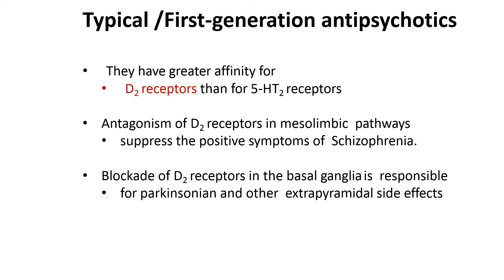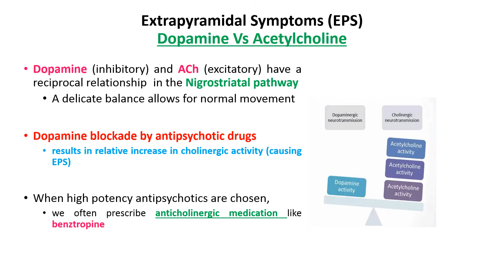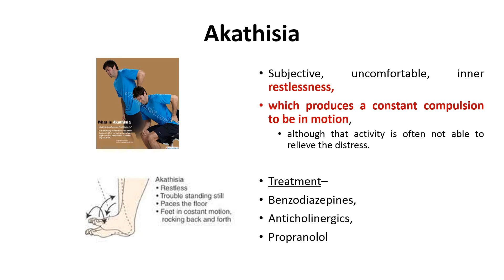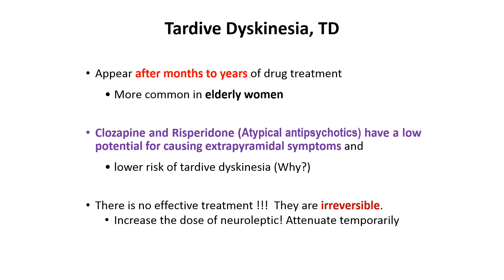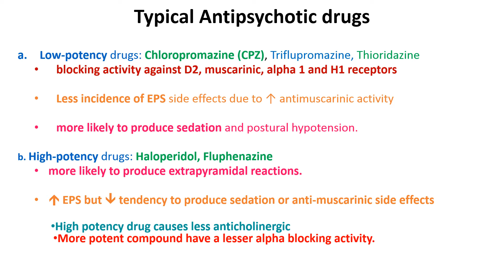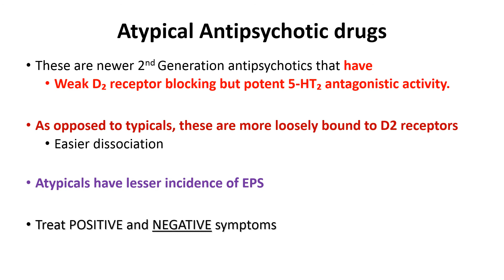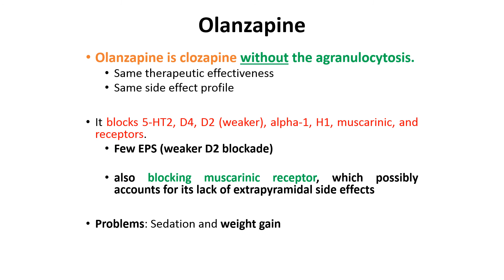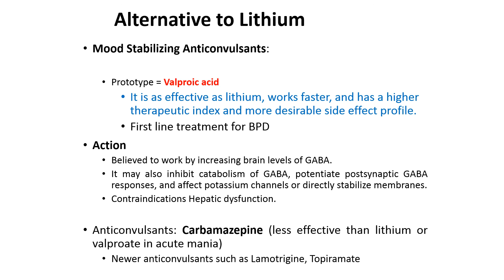Antipsychotic Drugs (Part-2)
Typical /First-generation antipsychotics
Adverse effects of Anti-Psychotics
Extrapyramidal side effects (Acute dystonia, Akathisia, Parkinsonism, Tardive dyskinesia)
Atypical Antipsychotic drugs
Clozapine
Olanzapine
Risperidone